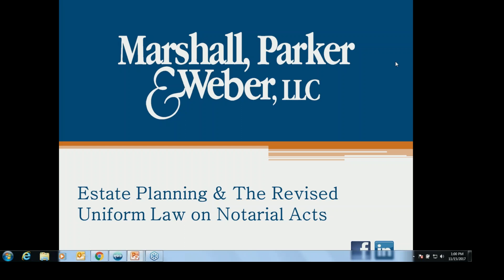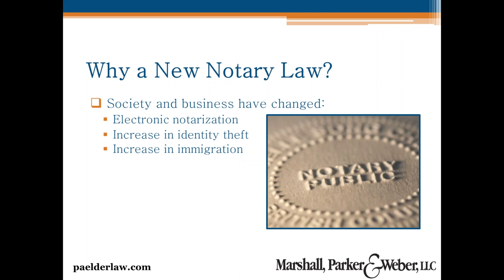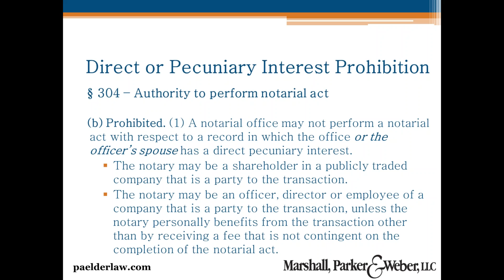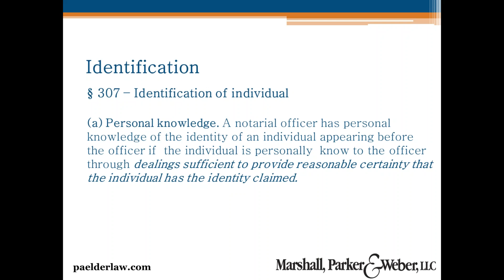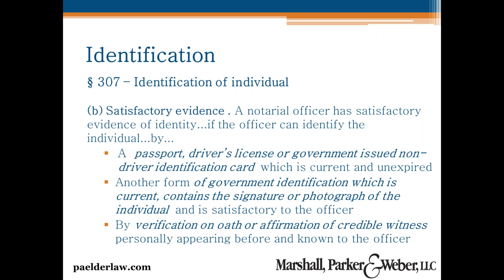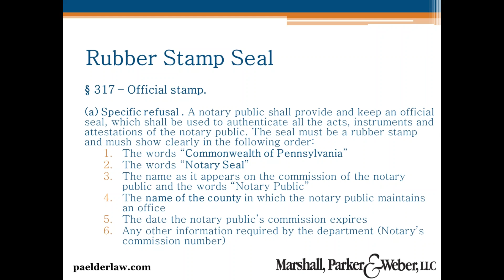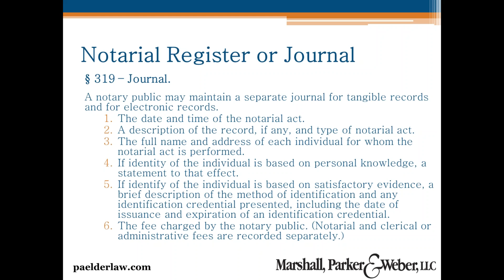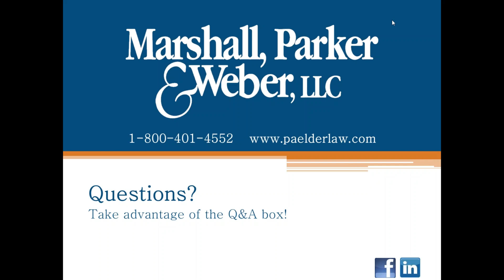Estate Planning The Revised Uniform Law on Notarial Acts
Revised Uniform Law on Notarial Acts (RULONA)
Direct or Pecuniary Interest Prohibition
Personal Appearance and Identification
Authority to Refuse Service
Sanctions
Presented by Certified Elder Law Attorney Matthew Parker